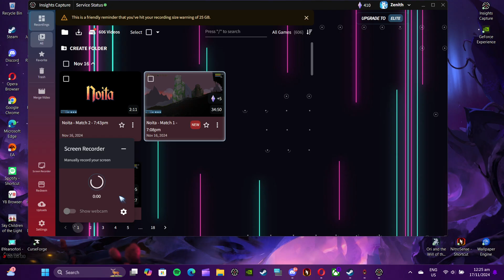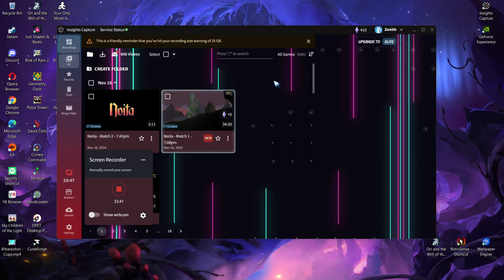Wizard of Legend - Roguelike Avatar